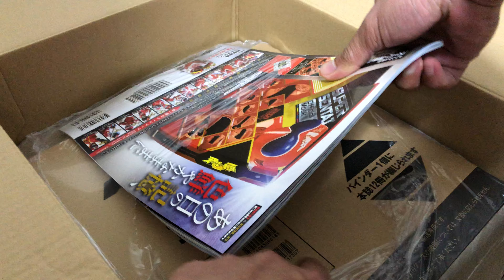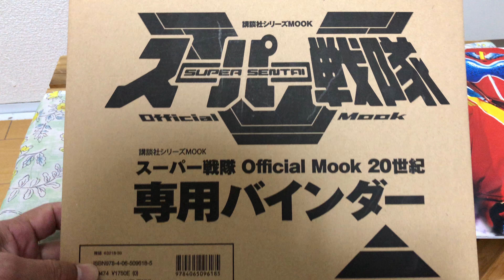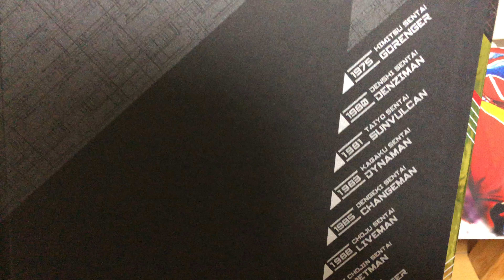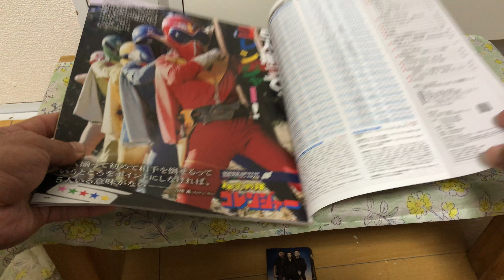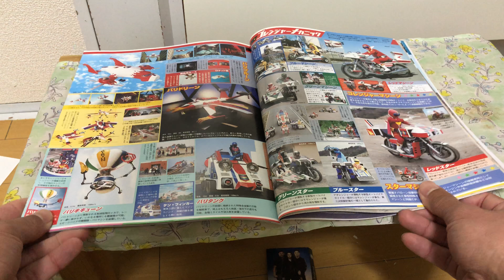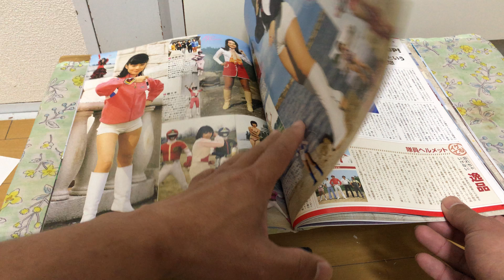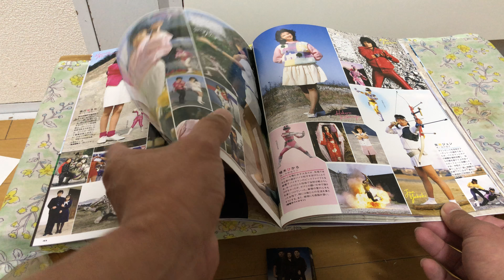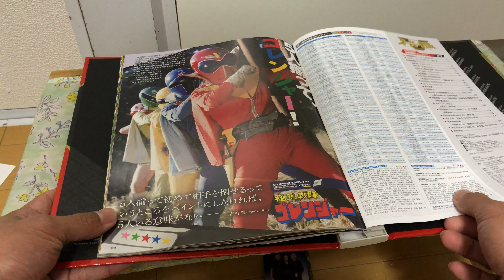Super Sentai Official Mook 20th Century 1975 + Binder Unboxing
Himitsu Sentai Goranger